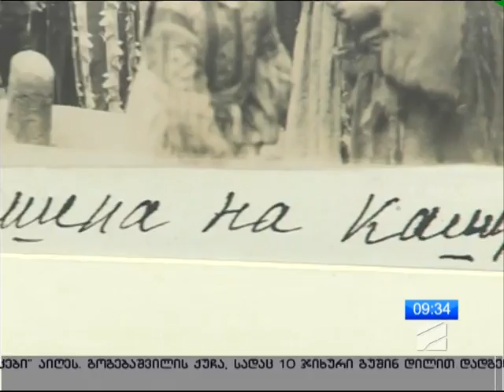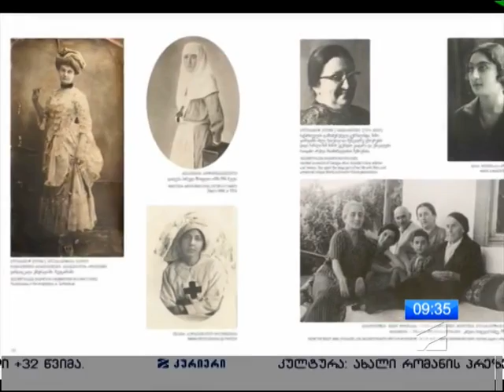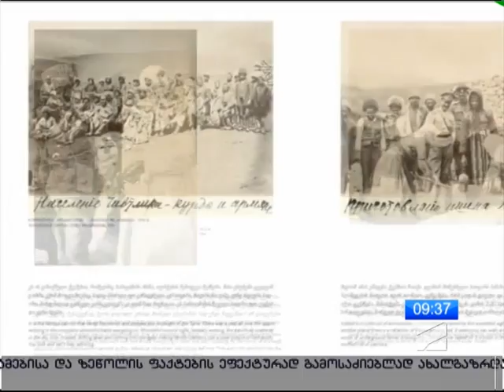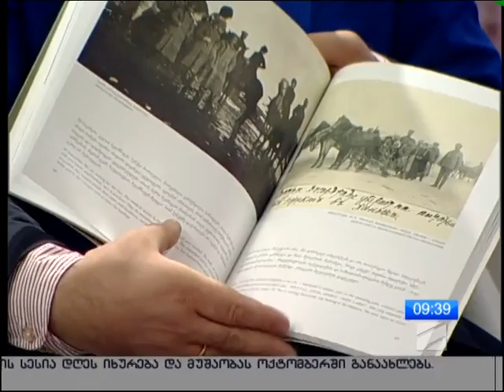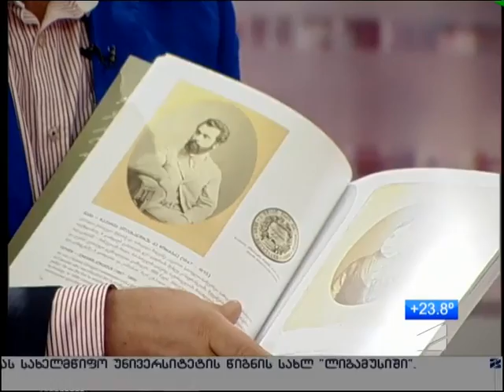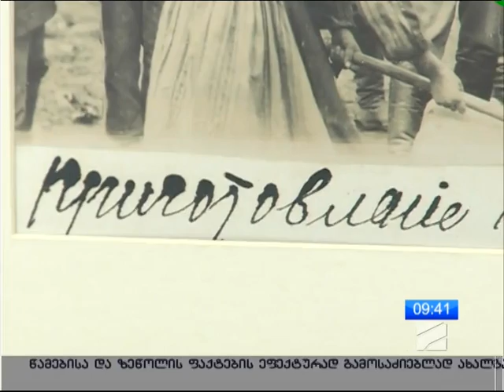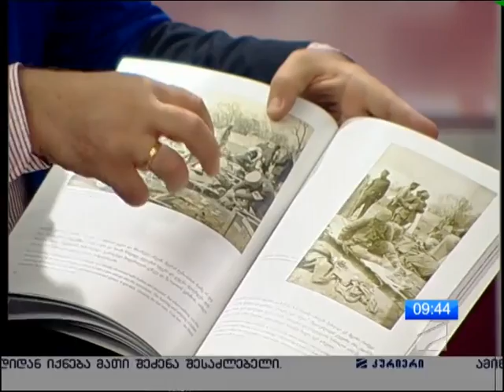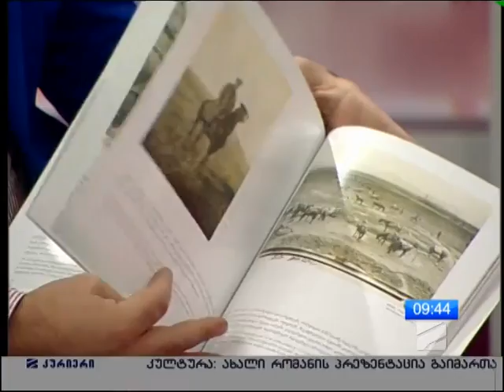Nino Jorjadze WORLD WAR I THROUGH THE EYES OF A GEORGIAN WOMAN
ნინო ჯორჯაძე. ქართველი ქალის თვალით დანახული პირველი მსოფლიო ომი